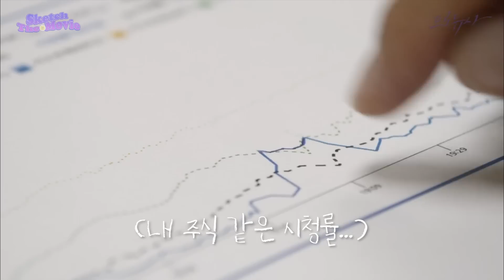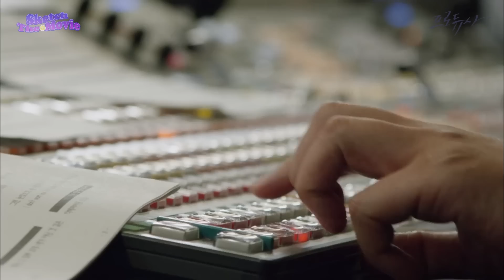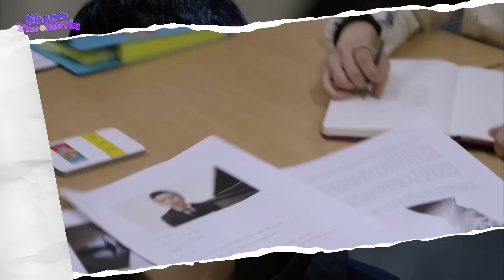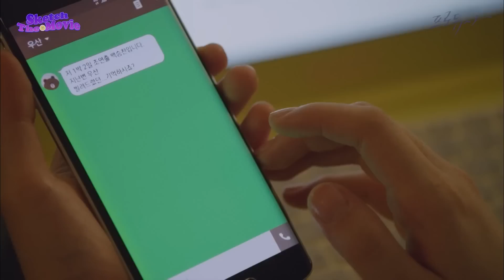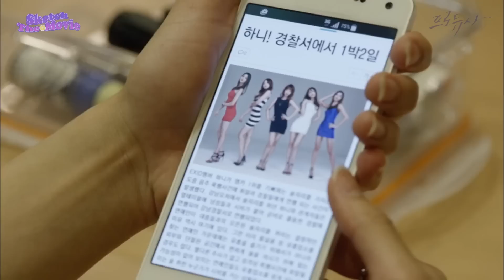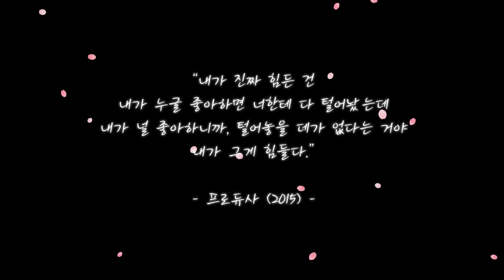《시간순삭 드라마》 “별그대, 사랑의 불시착” 작가가 미친 라인업으로 만든 레전드 드라마 “프로듀사” 1~4화까지 한방에 몰아보기 | 아이유 김수현 공효진 차태현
🎬 프로듀사, 2015
"KBS 드라마클래식" 채널에서 프로듀사 전체 회차 바로 시청 가능하십니다. (광고X)

드라마의 1~4화 내용을 포함하고 있습니다